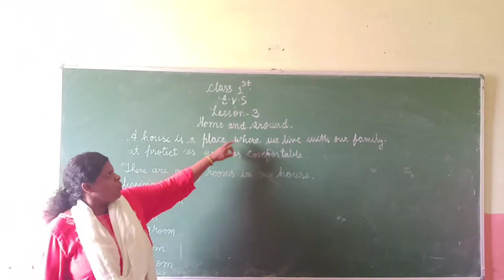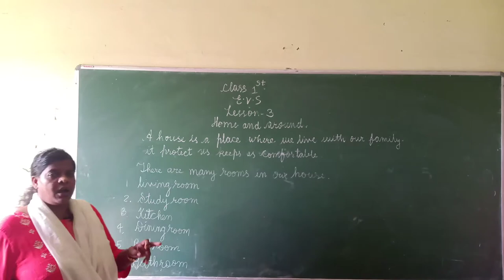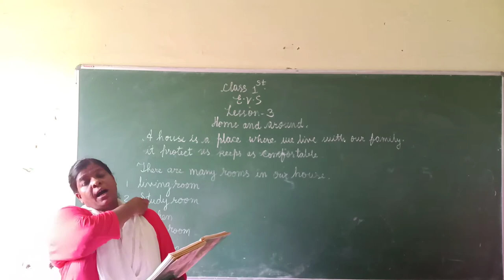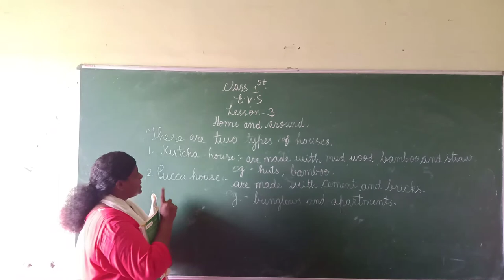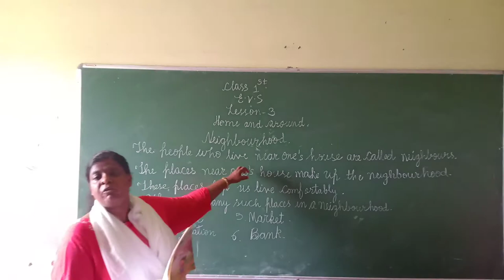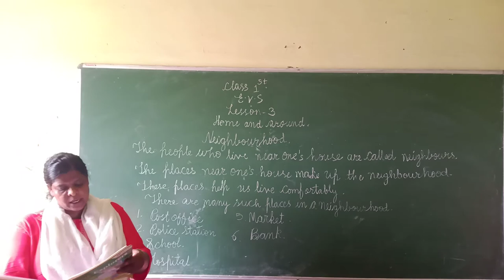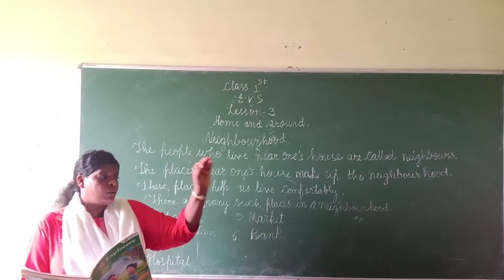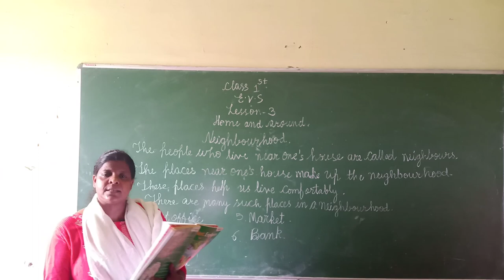Class 1st EVS Lesson 3